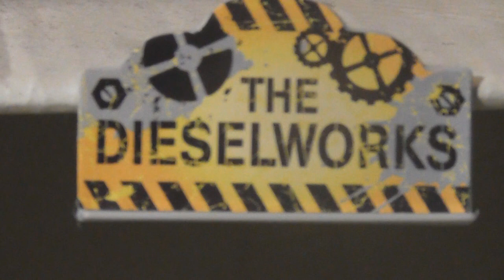Thomas & Friends ep 181 Splatter & Dodge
Well, after 5 years of planning and constent delays, Splatter & Dodge is now ready to view, there's just 3 more episodes to go to complete S8, so keep a look out for more updates.

After putting up with Diesel 10's misery for the last 20 years, Splatter and Dodge have finally had enough and left the Dieselworks to join Thomas as their new boss. They soon get to put their good side into use when Diesel 10 was in pursuit of Thomas and Lady.

Alexander Seib: Narrator, Diesel 10 & Percy
Aaron Maza: TFC, Splatter & Dodge
LizProductions5784: Lady
RosietheCutie1995: Annie & Clarabel
NiaFan18: Henry
EnterprisingEngine93: Edward
Daniel Alsop: Thomas & Peter